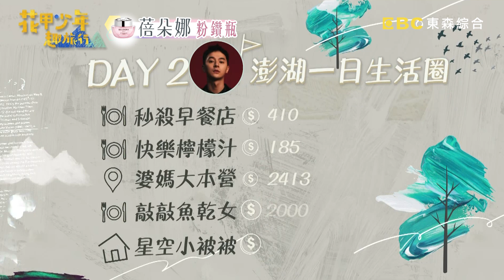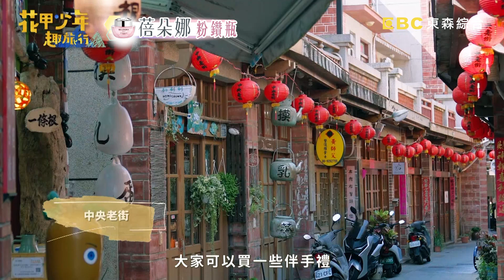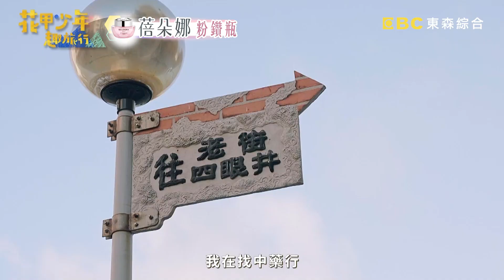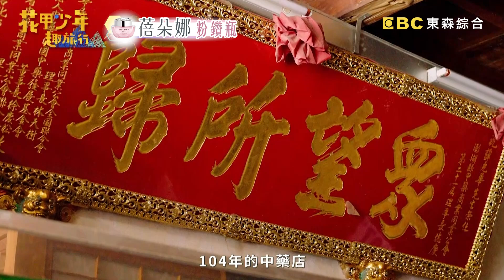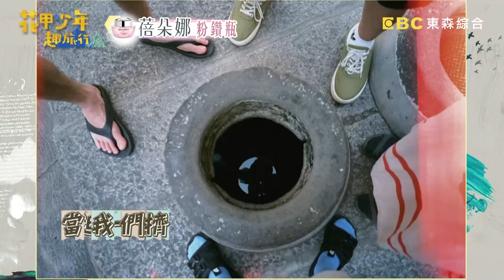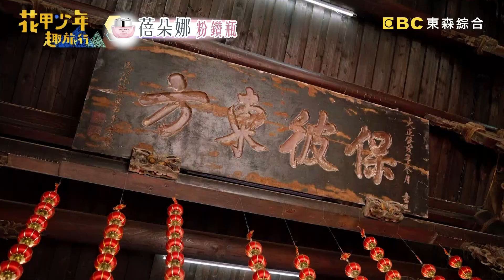張軒睿幫生病姑姑求好運「印章刻錯」！許效舜1句話讓他感動轉念：很有智慧！【花甲少年趣旅行】20221126 EP21 Part3｜ 🚐澎湖 ｜許效舜 楊麗音 張軒睿 温貞菱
主題：張軒睿海島露營初體驗狀況連連 温貞菱將旅伴「做成海報」帶進海裡？
成員：許效舜、楊麗音、張軒睿、温貞菱
第一次來到澎湖的導遊張軒睿，帶旅伴體驗海島露營卻狀況連連！四人前往在地市場分頭採買時，少年竟被菜販酸「小氣鬼」而大買特買？澎湖海風讓野炊過程困難重重，四人能順利享用晚餐嗎？隔日導遊温貞菱，安排了自己很熟悉的潛水行程，無厘頭的她更把不能下水的旅伴做成海報，帶進海裡面！更多精彩內容請鎖定週六晚間8點《花甲少年趣旅行》！

🚐花甲少年趣旅行🚐澎湖行程大公開！
DAY2
導遊：張軒睿
1.北辰市場
2.年年有鰆
3.灣山露營區

DAY3
導遊：温貞菱
1.中央老街
2.日日潛水／O2 Lab海漂實驗室
3.原味漁村小吃